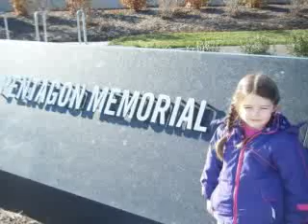Johnnys Bday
bday